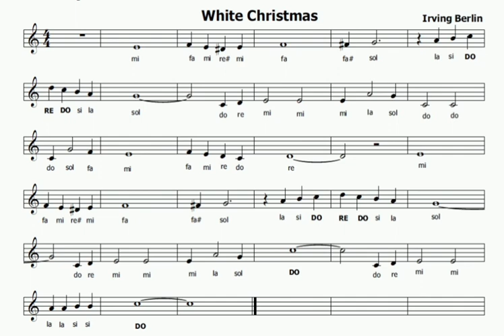White Christmas (Spartito con base musicale)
Di questo brano trovate anche quello suonato da me su questo canale, su Facebook e su Instagram.